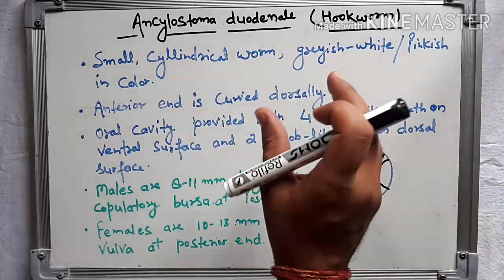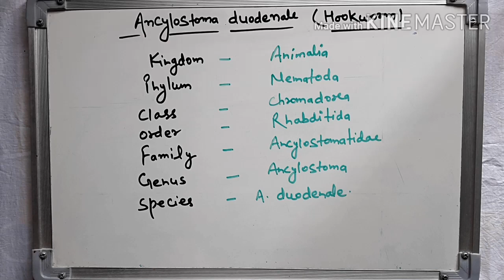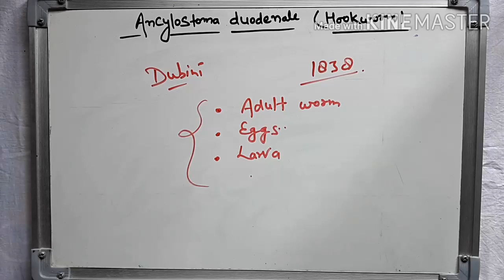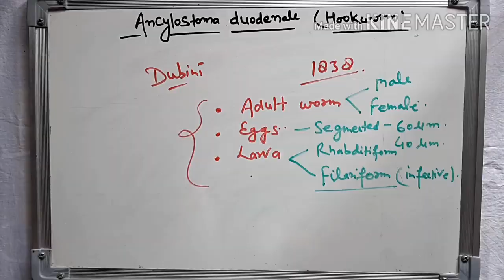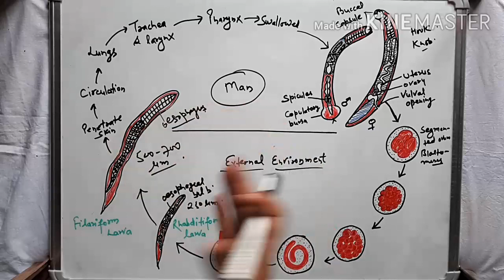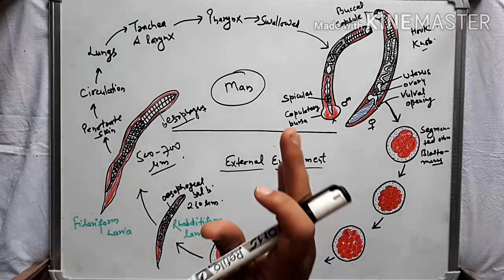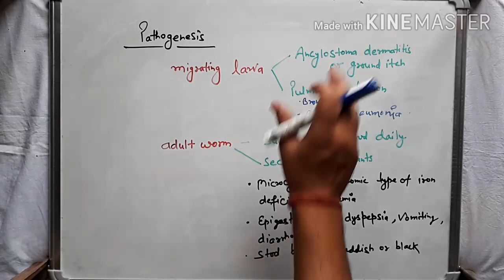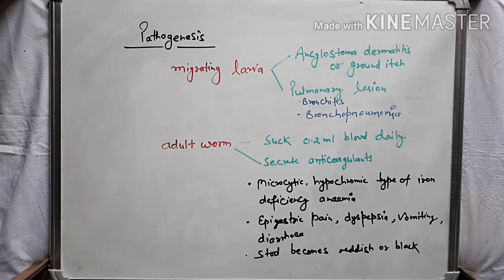Ancylostoma duodenale (hookworm) life cycle and pathogenesis in hindi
This videos contains
Introduction of Hookworm
Classification of hookworm
Life cycle of hookworm
Pathogenesis of hook worm